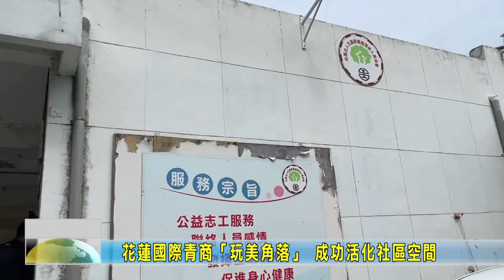20220329 08 花蓮國際青商玩美角落 成功活化社區空間